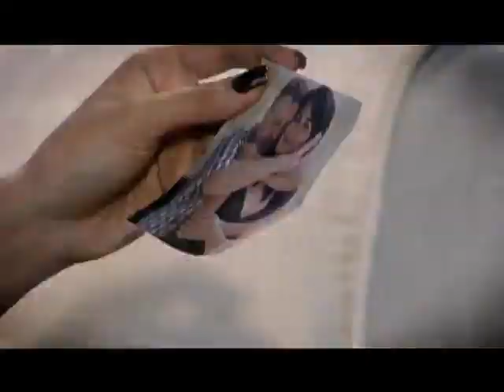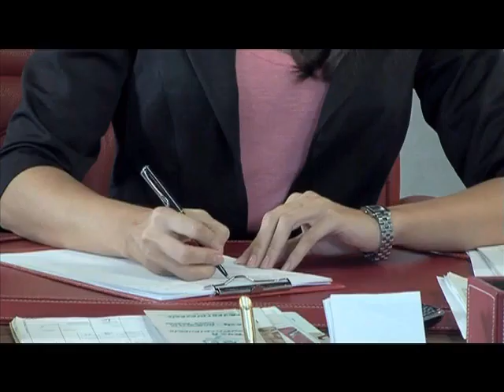Narcisa Salbatica - Ep 27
Episodul 27 (S01E27) este cel de-al douăzeci și șaptelea episod al sezonului unu din „Narcisa Sălbatica”. Narcisa Sălbatica îi joacă pe Alina Pușcaș în rolul Narcisei Drăghici, Gabriel Duțu în rolul lui Tudor Preda și Vladimir Draghia în rolul lui Emil Stoica.
 ABONAȚI-VĂ la canalul nostru și faceți clic pe pictograma de notificare 🔔 când lansăm un nou videoclip.
Vă mulțumim foarte mult pentru vizionarea videoclipurilor noastre! Sperăm că v-a plăcut și vă rugăm să vă asigurați că vă place, nu uitați să COMENTAȚI  și să distribuiți!